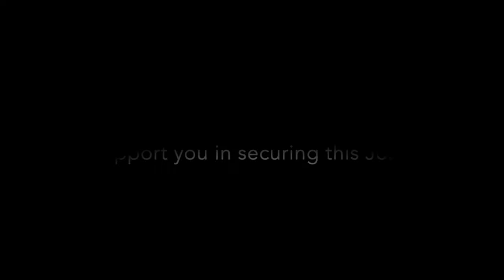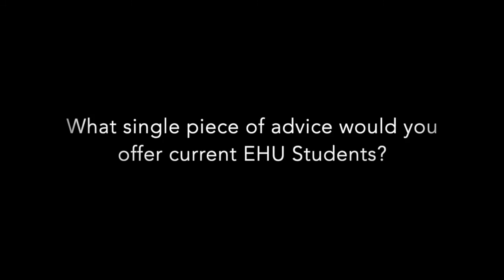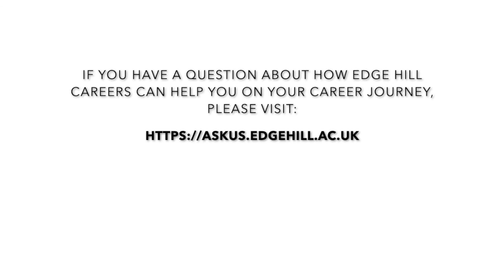Alumni Vlog: James Lewis - QA Engineer at AO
Please be aware that this video was recorded over 12 months ago and not all information contained may be accurate and up to date. For the latest information and support from Careers, please

Edge Hill Masters of Computing Graduate James Lewis describes how he successfully applied to become a Quality Assurance Engineer at ao.

James also explains which skills from his EHU degree course have proved useful in his current role, and highlights the best things about working at ao.

Welcome to the EHU Careers YouTube! We help and support to Edge Hill University students and alumni develop their employability, gain transferable skills and acquire relevant work experience.  We want to help you find your success!